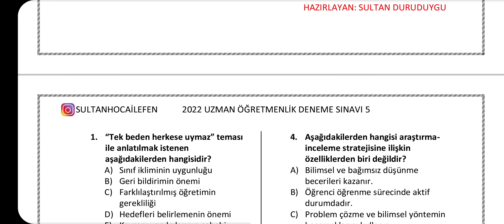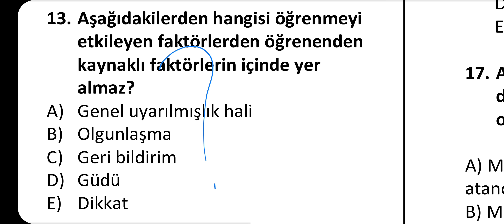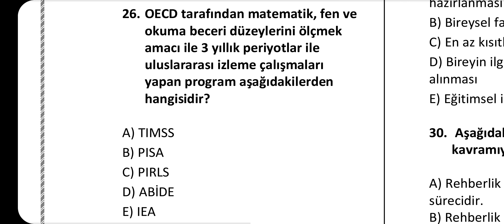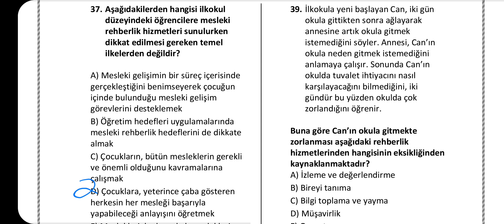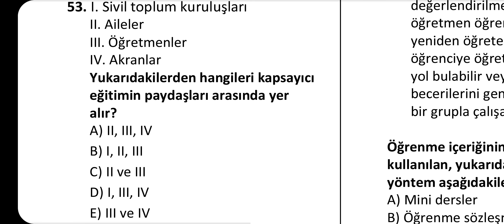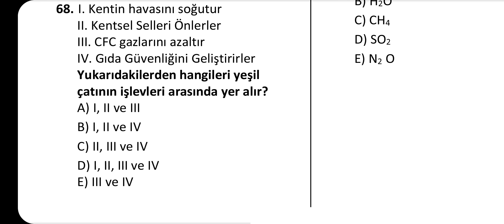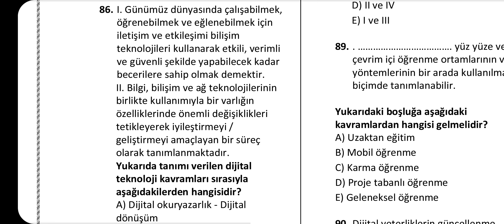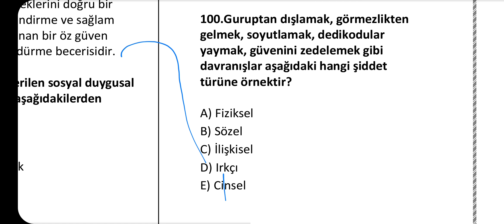36.DENEME/100 SORU/UZMAN VE BAŞÖĞRETMENLİK SINAVI